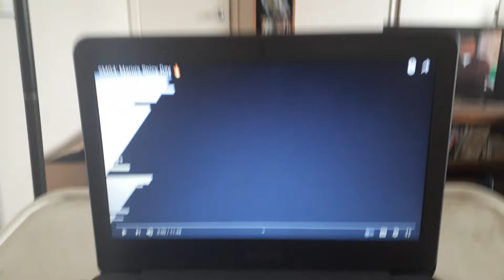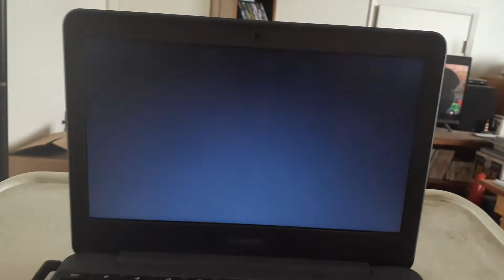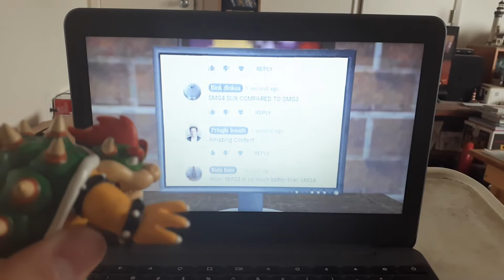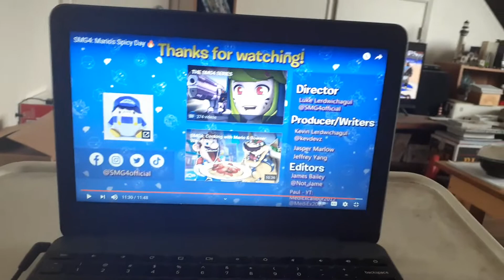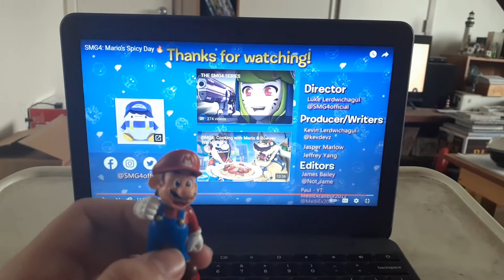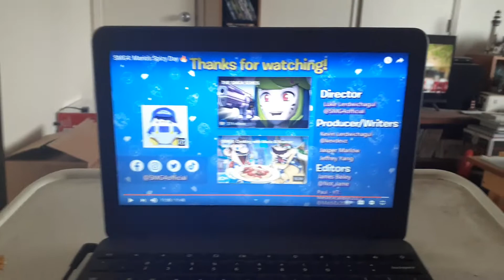Too Spicy! Bowser reacts to SMG4: Mario's Spicy Day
Mario and Bowser react to the long awaited first part of the YouTube Arc as SMG3 starts up his own production company
How did that go?